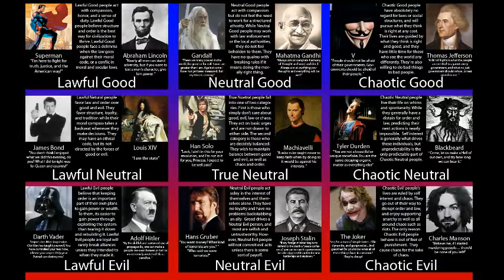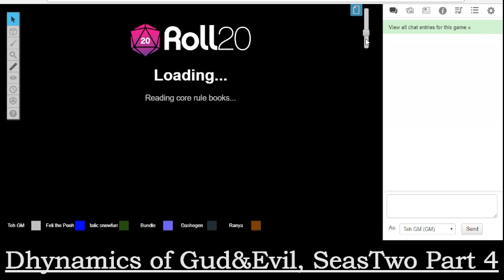Dynamix of Gud&Evl, Season Two Part 4: Exit Imminent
After negotiating with the Fey Keep, the adventurers are free to leave and continue on their questing.

Bundle- NovaPierce1